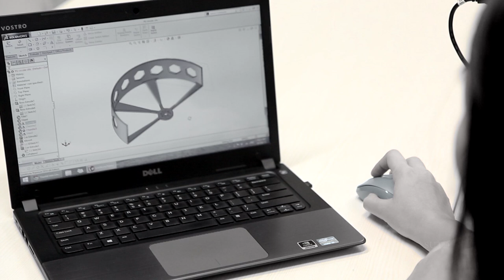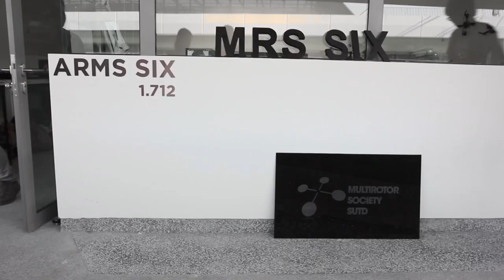SAFMC 2015 HANNAH Singapore University of Technology and Design Category E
Singapore Amazing Flying Machine Competition 2015
Group: HANNAH
Organisation: Singapore University of Technology and Design
Category E